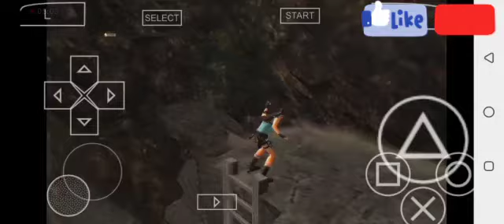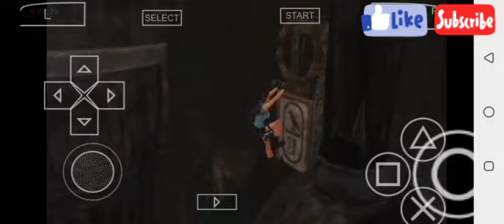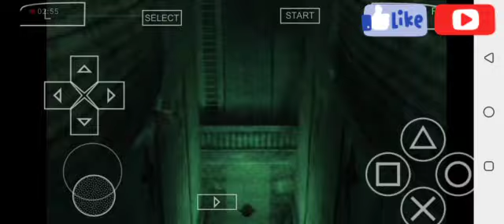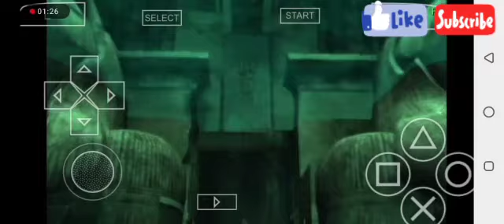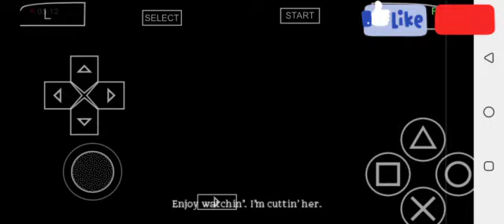TOMB RAIDER - ANNIVERSARY - Walkthrough PART 11 (EGYPT - Sanctuary Of The Scion)